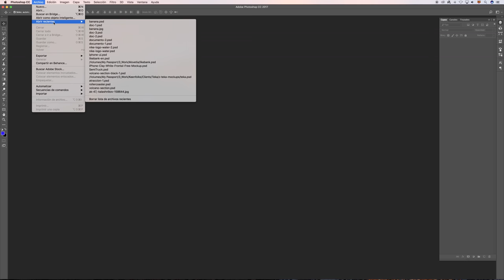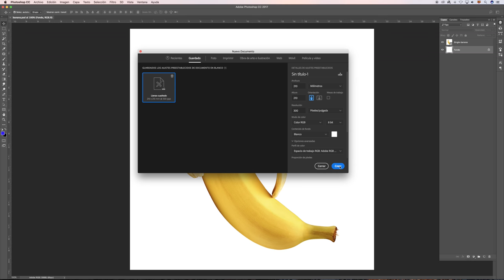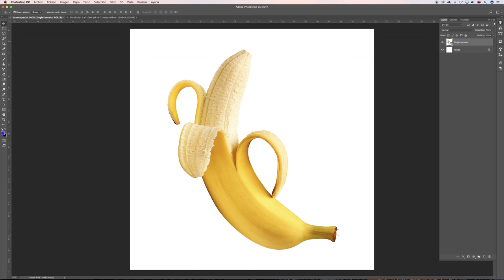Básicos de Photoshop. Cómo mover imágenes.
Mueve imágenes de un documento a otro. Facilmente y sin complicaciones.